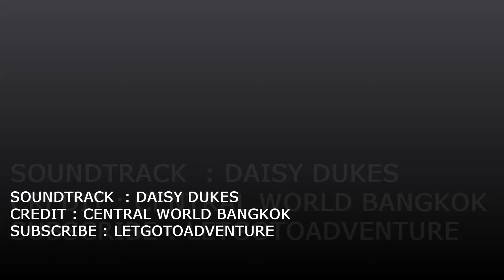เจนี่ เทียนโพธิ์สุวรรณ และ บอย ปกรณ์ ฉลองตรุษจีน รับปีวอก 2016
เจนี่ เทียนโพธิ์สุวรรณ และ บอย ปกรณ์ ร่วมฉลองตรุษจีน รับปีวอก Chinese New Year 2016